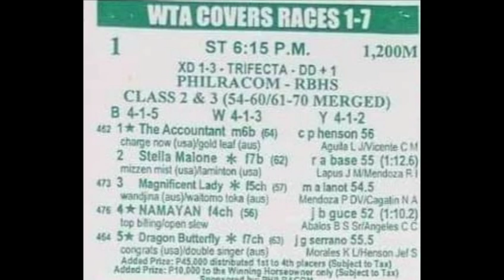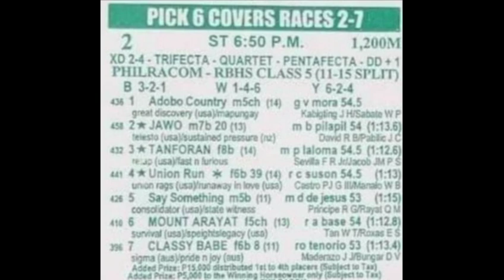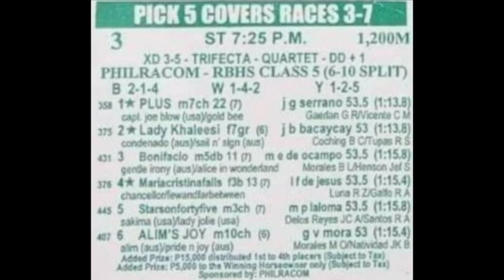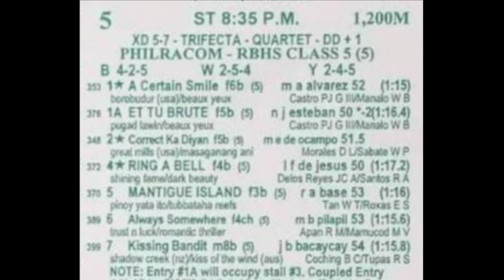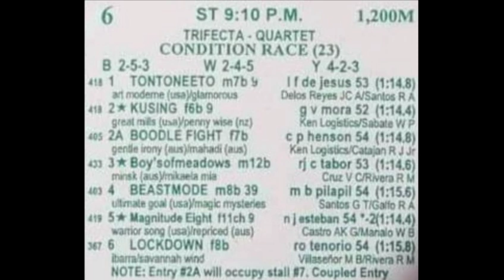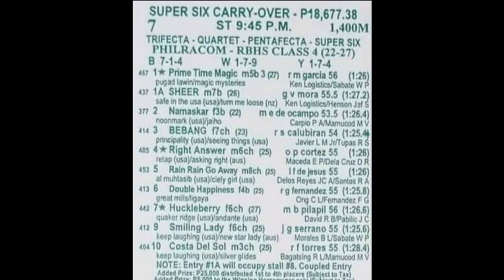MMTCI RACING TIPS August 10, 2022